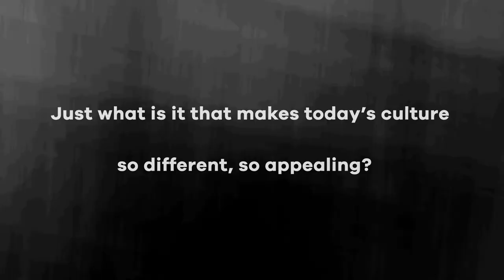The Forum: Designing New Normal in the Coronavirus Crisis, opening movie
TMU editorial studies of culture the Forum: Designing New Normal in the Coronavirus Crisis, opening movie
東京都立大学大学院文化編集学フォーラム「ウィズ・コロナ時代のカルチャー・デザイニング」オープニング動画

director: Yanbin Zhang